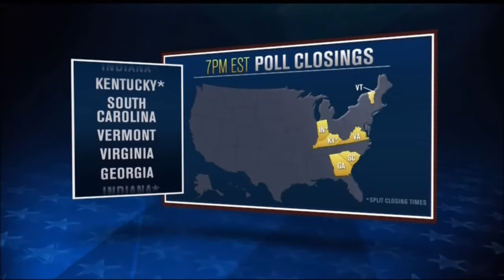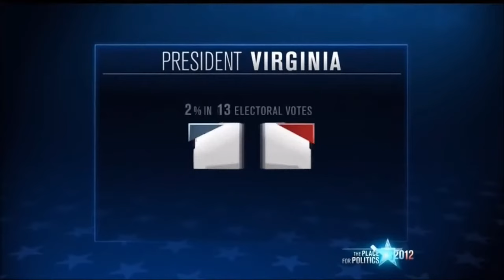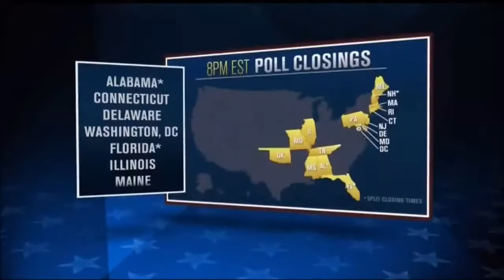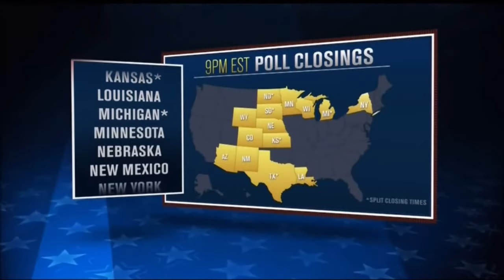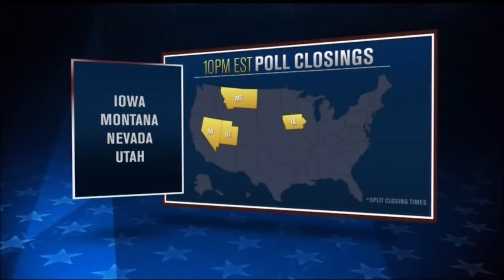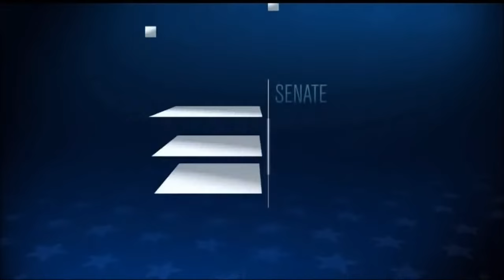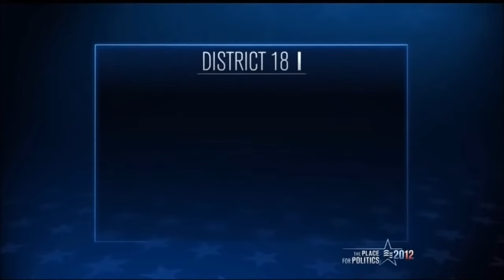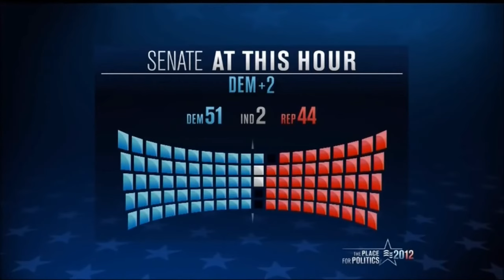2012 MSNBC Election Night (State Calls and Results)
MSNBC's coverage of the 2012 elections including state calls of the Presidential, Senate, Governor and House races.